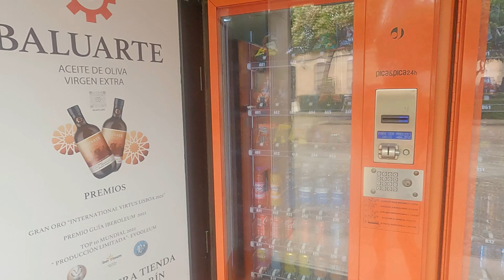JAK WYGLĄDA LOT SAMOLOTEM? MÓJ PIERWSZY LOT!!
Witam w dzisiejszym odcinku JAK WYGLĄDA LOT SAMOLOTEM? MÓJ PIERWSZY LOT!
Zapraszam do oglądania , baw się dobrze, zostaw łapeczkę i suba z dzwoneczkiem.